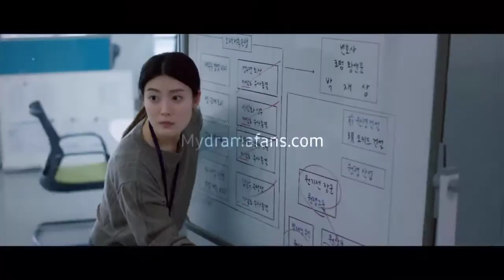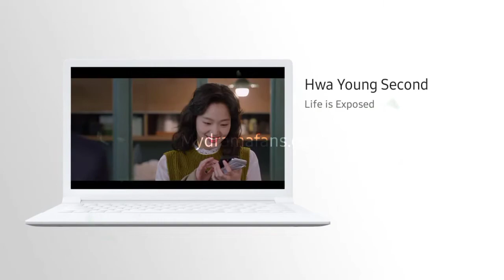Little Women Kdrama next episode who is the blue orchid?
Three sisters, who only have each other and never enough money, get entangled in a conspiracy involving the rich and powerful.”
Little Women Episode 3 will lead to many more interesting twists and turns.

In Joo, the oldest of the three sisters is treated as an outcast in her office, majorly because she is unfit to the social strata that her colleagues belong to.

Her only friend was Hwa Young, another outcast, although she was a woman with too many secrets under wraps. Kyung is the middle child, who is trying to do her best in the job, however, is way too emotional given the kind of work she is a part of. Hye is the youngest of them, who tries to keep a straight face in all situations, but sometimes breaks down as well.

2 things to look at ahead of Little Women's Episode